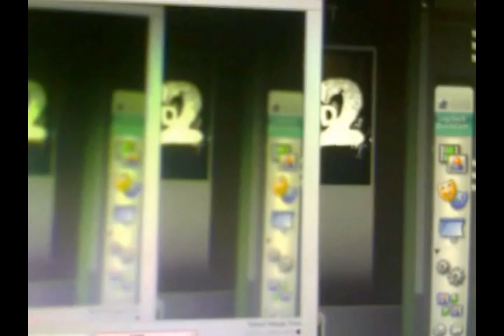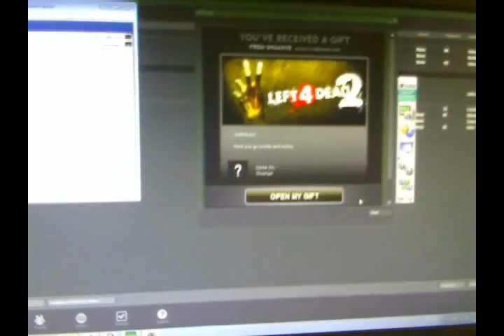Thank you ShuanyE a member of the CraftChest Nation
Thanks man! And thank all of you for making this the best community of them all.